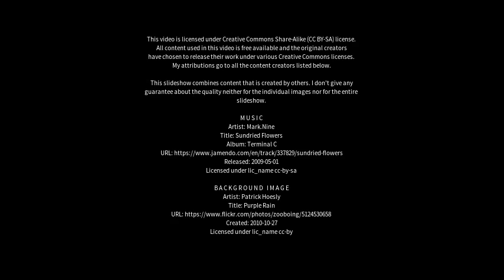Best places to visit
Best places to visit - Mercogliano (Italy) Best places to visit - Slideshows from all over the world - City trips, nature pictures, etc.